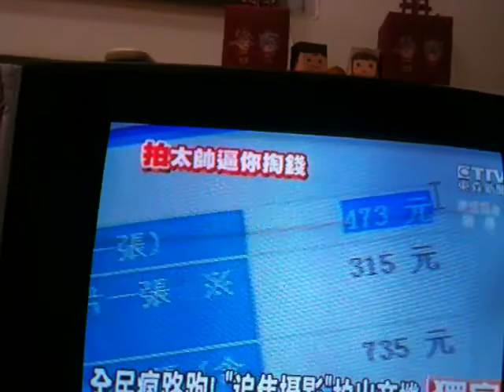全民瘋路跑! 追焦攝影 拍出商機